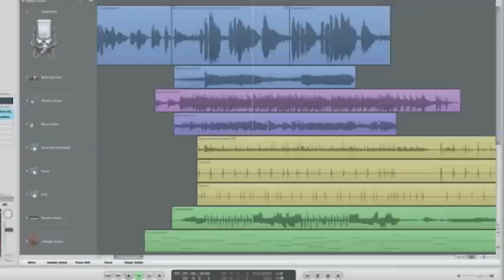WTAMU Band Camp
West Texas Band Camp has been held annually for 60 years on the campus of West Texas A&M University in Canyon, located in the Texas Panhandle just
south of Amarillo. In recent years, approximately 900 students have attended the two-week session. The campers make up eight full bands, three for junior
high and five for high school. The camp faculty consists of members of the excellent WTAMU music faculty along with leading high school and junior
high band directors from Texas, New Mexico and Oklahoma. Faculty and staff members number more than 100. A camper's daily class schedule includes
full band rehearsals, sectionals, individual instrument classes, and a required afternoon class and assembly, as well as optional electives at 7:45 a.m. and
4:30 p.m. In addition, many activities are offered in the evening: intramural sports, dances, concerts, etc.